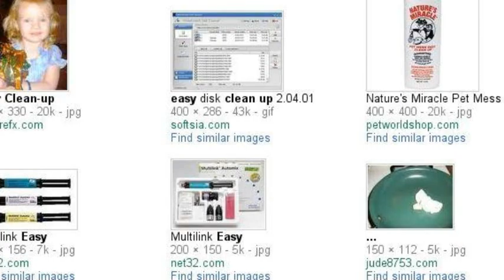BATTER BLASTER is the BEST